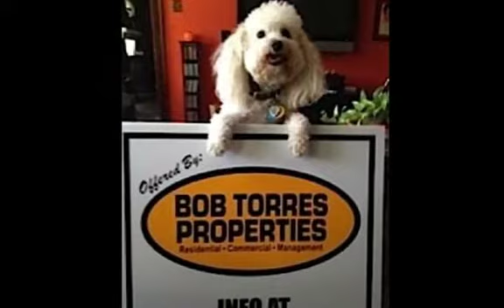BOB TORRES PROPERTIES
A KITCHEN TO DIE FOR / LARGE RESACA LOT / BEAUTIFUL SWIMMING POOL / AWESOME VIEWS FROM ALMOST EVERY ROOM / 4 BEDROOMS / 3 .5 BATHS / BUILT IN SPEAKERS INDOOR AND OUT / RECESSED LIGHTING / SMOOTH CEILINGS / HARDWOOD AND TILE FLOORING / NEWLY REMODELED / SPRINKLER SYSTEM / ALARM SYSTEM / COVERED PATIO / BALCONY / LIKE NEW ROOF / 2900 SQ. FT. +/-  2 CAR GARGE / AMPLE PARKING / CIRCULAR DRIVEWAY / BEAUTIFUL ARCHITECTURE / LUSH LANDSCAPING / ASKING $309,900.00 CALL TODAY FOR YOUR PRIVATE SHOWING